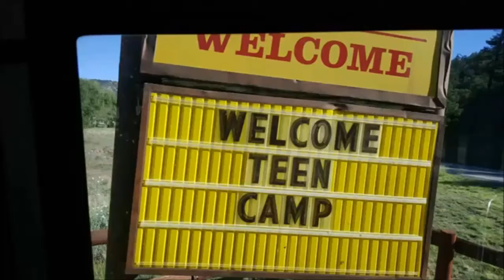Teen Camp at Apache Creek 2016 (final)